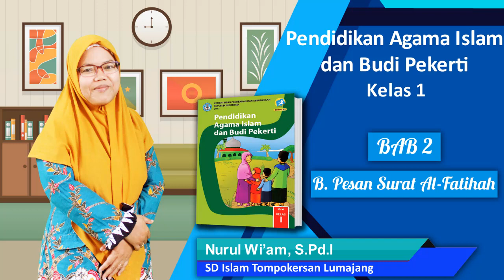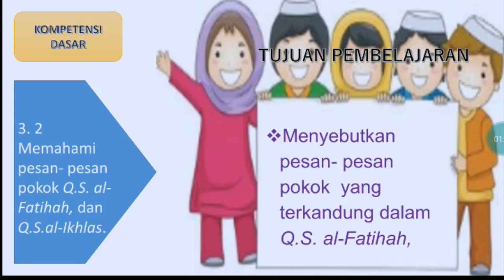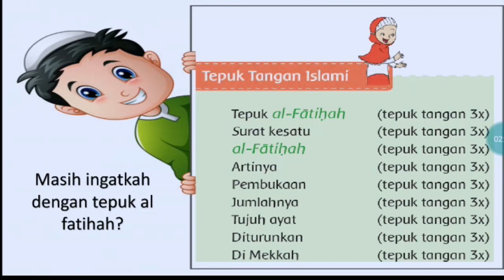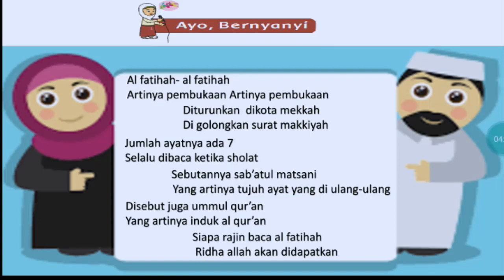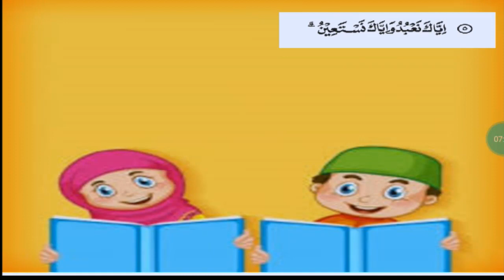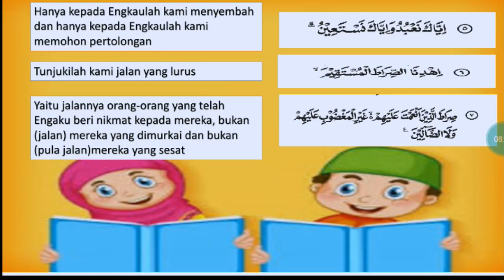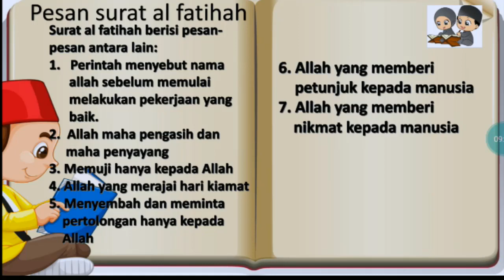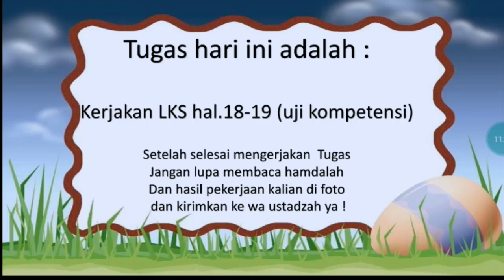B. Pesan Surat Al-Fatihah | Bab 2 Pendidikan Agama Islam dan Budi Pekerti (PAI) Kelas 1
Pengajar : Nurul Wiam, S.Pd.I

Content Creators :

1. Muzdalifah, S.Pd
2. Nurul Wiam, S.Pd.I